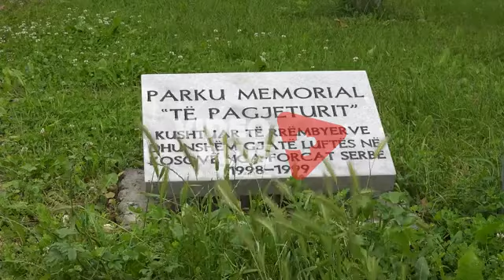ARHIVA // Pristina, Kurti polozio cvece u memorijalnom parku nestalim, pokrivanje